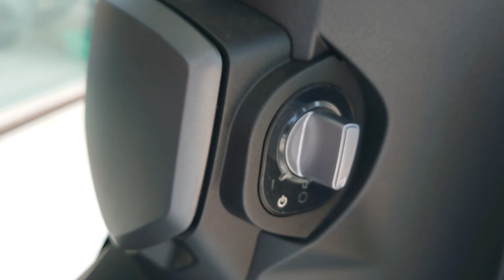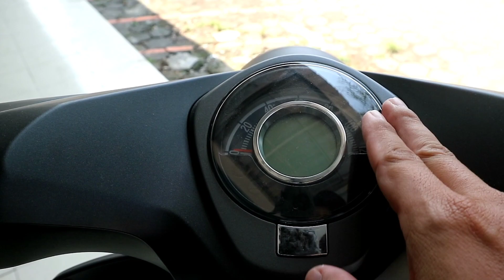Honda Super CUB 125 Terbaru 2023